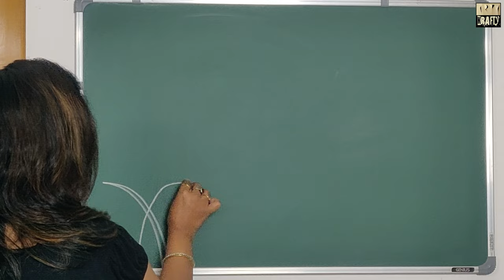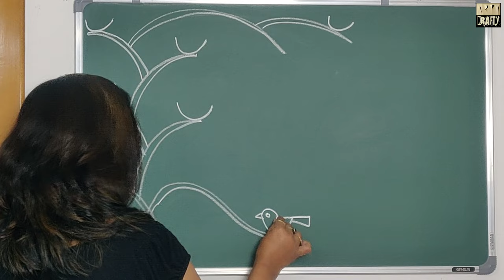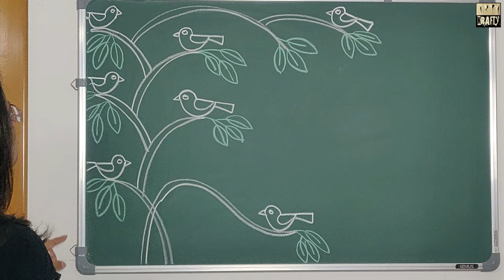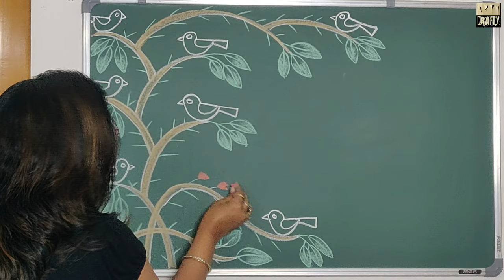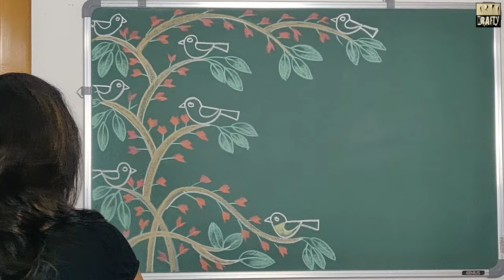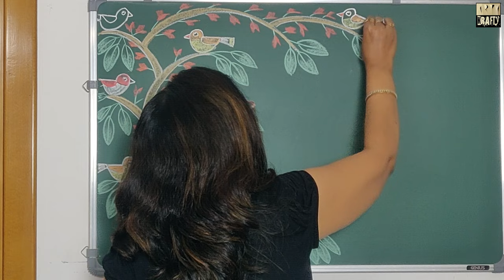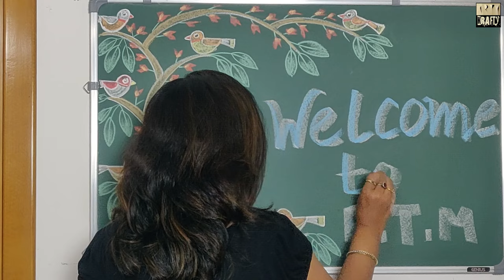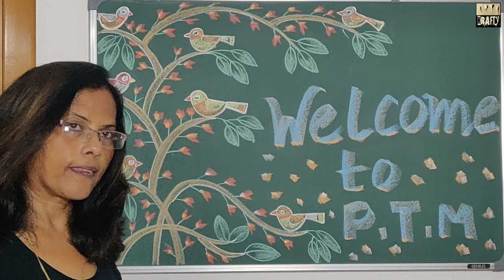Welcome to PTM: Beautiful Design on Green / Black Board by Colorful Chalks | Part 3 | 5 -Min. Design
Make Beautiful Floral Design for 'WELCOME TO PTM' on Green / Black Board with Colorful Chalks at your School. It's a video for the school teachers & students to decorate their respective Black / Green Boards. It can be made on any celebration also.
Parent-Teacher Meeting (PTM): Parent teacher meeting is an opportunity to exchange observation of a child with the parent. Sharing daily experience and observation provide a wider prospect for parent and teacher to plan, prepare and execute planning for better learning outcome of a child. PTM is a junction to meet the needs of child.